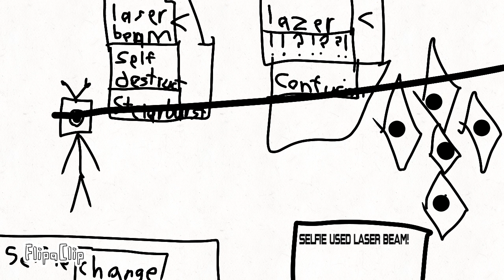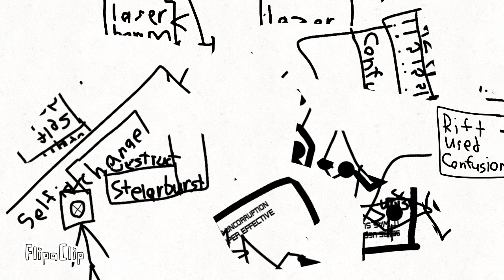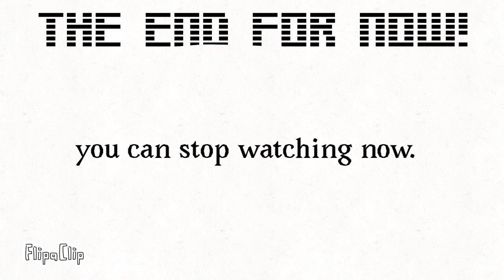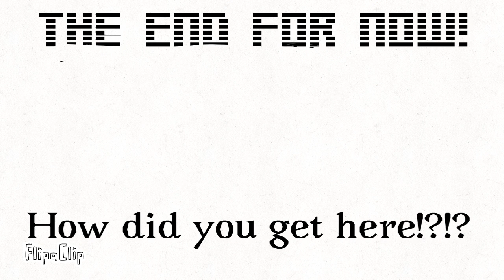Time Rifts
Hewwo! This is a video about a game about a Bot that wants to destroy a Rift and go to space!